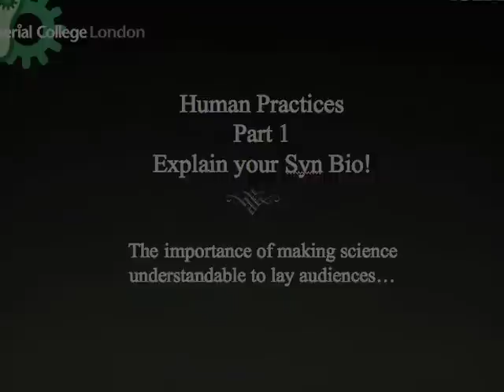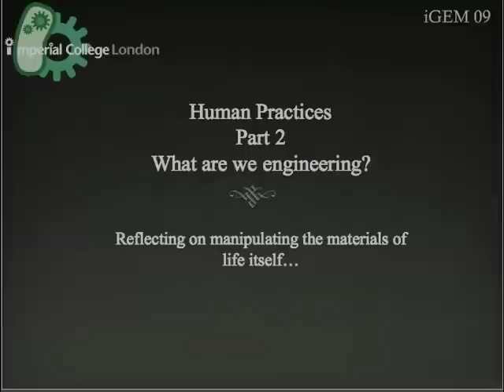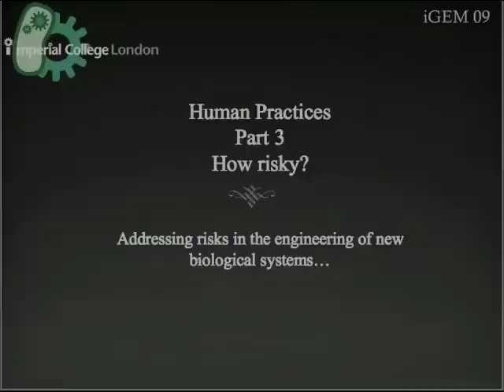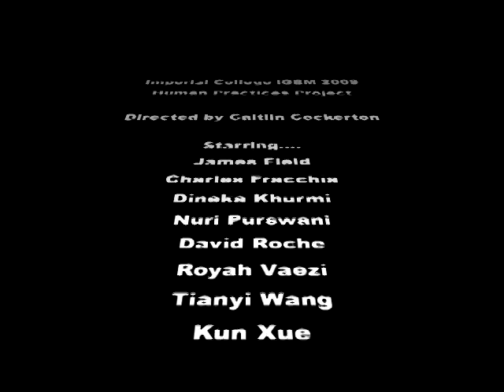Imperial College London iGEM 09 Human Practices project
This is a clip compiling bits and pieces from all the interviews we carried out among the team.
The interview is divided in three main sections: 1. The importance of making science understandable by a large audience; 2. What are the materials engineered in Synthetic Biology and 3. Risk and responsibility of Synthetic Biology and the importance of dialogue between science and society.